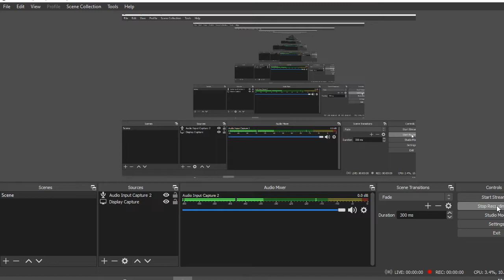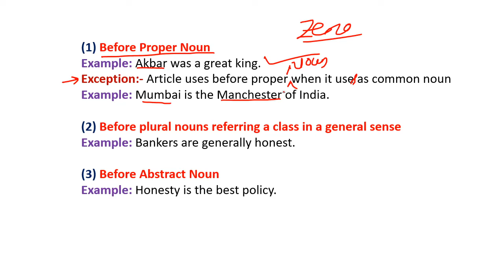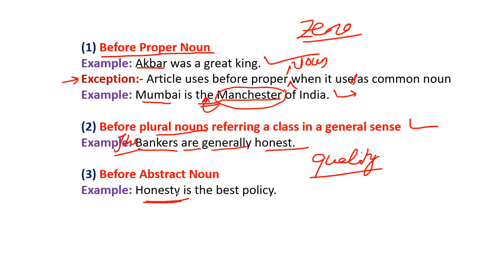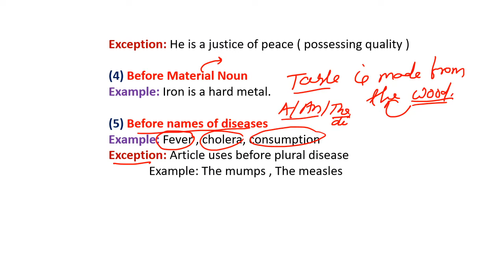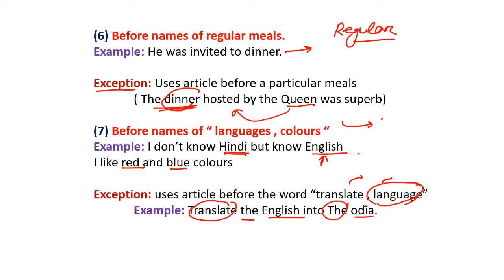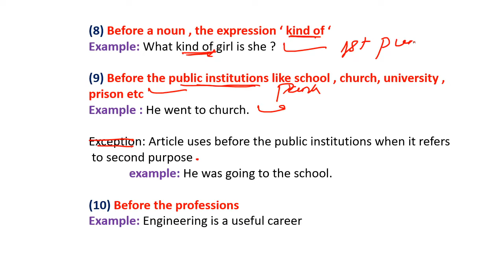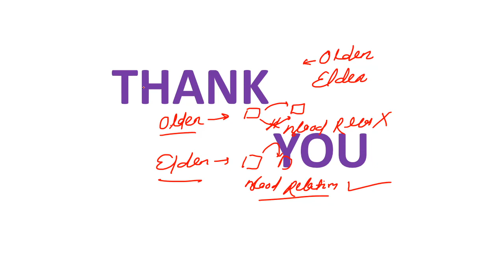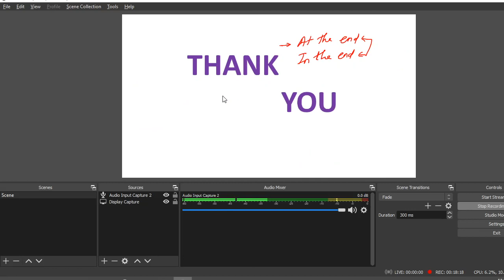Rules of Articles / Uses of Article in English / Zero Articles in English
Rules of Article / Zero Article / ALL MATHEMATICS SHORT TRICKS AND LONG TYPES QUESTIONS FOR CLASSES 8th,9th and 10th .
ALL ENGLISH GRAMMAR AS THE ABOVE MENTION CLASSES